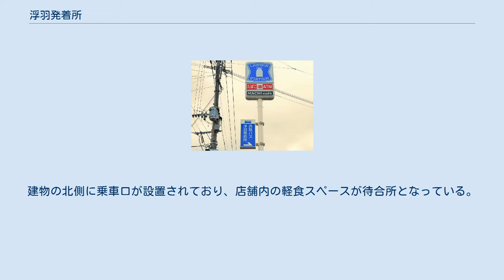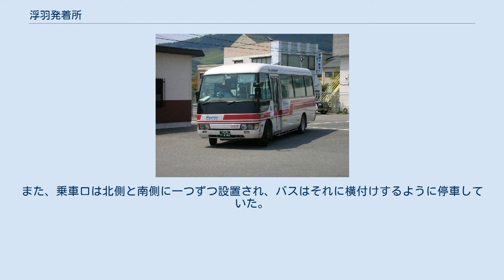浮羽発着所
浮羽発着所 浮羽発着所（うきははっちゃくしょ）とは、福岡県うきは市浮羽町朝田にある西鉄バス久留米のバス停留所である。
 国道210号沿いに位置し、現在は西鉄久留米バスセンターから出発する一般路線バスの終着地の東端である。
現在はJR久留米駅・大学病院～浮羽発着所間を運行している「久留米～吉井線」の路線新設とともに上千足停留所として設置された。
現在は久留米・旧浮羽町内のバスの結節点としての役割を担っているが、かつては福岡空港方面への高速バスや日田・高塚方面への路線も存在した。
 設置当初の名称が「上千足」だったことから近年まで「上千足」「千足発着所」と呼ばれていたが、放送や路線図における案内は2003年以降「浮羽発着所」で統一された。
 敷地内のローソンには西鉄のロゴが付される 店舗サインにもバスのりばの案内がある 敷地の南半分をコンビニのローソン西鉄バス浮羽発着所店が占める。
建物の北側に乗車口が設置されており、店舗内の軽食スペースが待合所となっている。
店舗駐車場の東側にバスの進入路があり、北半分はバスの転回スペースと2台分の待機所がある。
 2016年以前は、舗装されていない砂利敷きの土地の中にガラス張りの小ぶりの待合所が存在しており、車両の転回・留置が可能な構造となっていた。
待合所の中には時刻表とベンチ、広報掲示板が設置され、待合所の建物の外に飲料自動販売機と公衆電話、そして土地の端のほうに便所が設置されていたが、運転手用の休憩所は設置されていなかった。
また、乗車口は北側と南側に一つずつ設置され、バスはそれに横付けするように停車していた。
 前述のとおり、乗り場は北側と南側に一つずつ設置されている。
以下に記載する路線は、浮羽支線が西鉄バス久留米、久留米～吉井線が西日本鉄道（但し、西鉄バス久留米に管理委託）の路線である。
 旧待合所 待合所に二つ設けられていた乗車口のうち、南側は杷木行き、北側をそれ以外の路線が使用していた。
 ^ 同一地点に存在するローソン西鉄バス浮羽発着所店の住所は「うきは市浮羽町朝田字浦田637-1」となっている